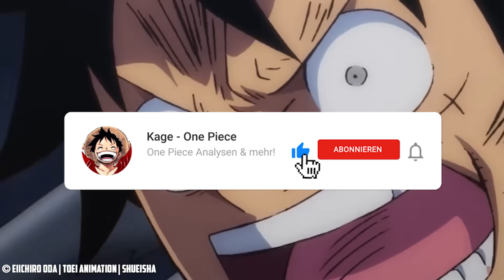Der UNGLAUBLICHE Unterschied zwischen RUFFY & ROGER ändert ALLES! 😱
🔽 One Piece: Ruffys enormer Vorteil! 🔽

💥 EQUIPMENT (Amazon): 💥